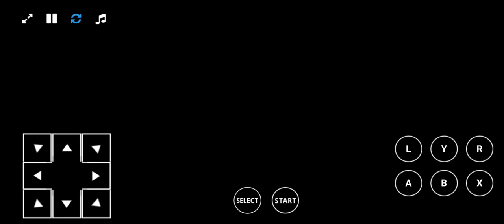NHLPA HOCKEY '93 - NEW YORK VS TORONTO, ROUND OF 16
NEW YORK - TORONTO 2:1 OT (0:1, 0:0, 1:0 - 1:0)

GOALS:
0:1 TOR 07:16 M. Krushelski
1:1 NY   22:09 K. King
2:1 NY   30:30 M. Messier (A. Graves, J. Patrick/SH)

STATS:
SHOTS: 47 - 28
SHORTHANDED GOALS: 1 - 0
POWER PLAY: 0/4 - 0/3
PENALTY MIN: 6 - 10

Vanbiesbrouck 27/28 - Fuhr 45/47

NEW YORK:
Goalie:
34 John Vanbiesbrouck (G)

1st Line:
2   Brian Leetch (LD)
23 Jeff Beukeboom (RD)
19 Kris King (LW)
22 Mike Gartner (RW)

2nd Line:
6   Joe Cirella (LD)
44 Per Djoos (RD)
25 John Ogrodnick (LW)
33 Tony Amonte (RW)

3rd Line:
3   James Patrick (LD)
14 Mark Hardy (RD)
20 Jan Erixon (LW)
26 Joey Kocur (RW)

Bench:
35 Mike Richter (G*)

TORONTO:
Goalie:
31 Grant Fuhr (G)

1st Line:
4   Dave Ellett (LD)
34 Jamie Macoun (RD)
17 Wendel Clark (LW)
10 Glenn Anderson (RW)

2nd Line:
23 Todd Gill (LD)
2   Ric Nattress (RD)
26 Mike Krushelski (LW)
12 Rob Pearson (RW)

3rd Line:
3   Bob Rouse (LD)
28 Darryl Shannon (RD)
11 Guy Larose (LW)
22 Mike Bullard (RW)

Bench:
30 Rick Wamsley (G*)
21 Mark Osborne (LW)

* Did not played in this match